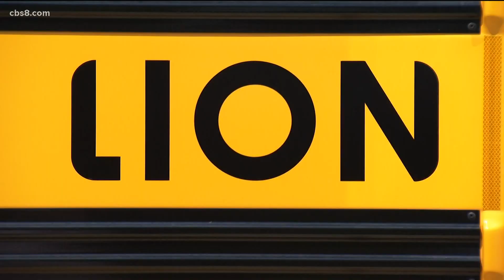Earth 8: Battery-powered school buses hit the road in Cajon Valley Union School District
The buses ditch typical diesel and instead provide a source of renewable energy that decreases tailpipe emissions and can even provide a source of revenue to the district by returning the renewable energy back to the power grid.

The Director of Transportation for the district says that while it took some getting used to, their drivers now want these types of buses on their routes.